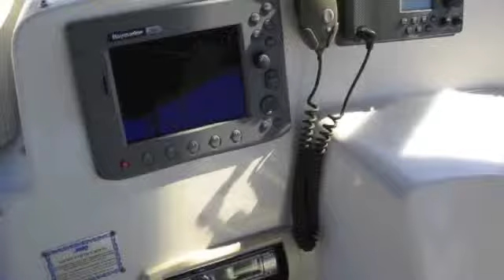43' Silverton 2006 SportBridge For Sale in San Diego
43' Silverton 2006 SportBridge Boat For Sale in San Diego.  for more Rivera used boat inventory for sale.

This Silverton 43 Sport Bridge has been heavily upgraded with the following items: FlexiTeak decks, interior decor (upholstery, curtains, bedspreads, pillows, etc), electronics, bow thruster, electronic engine controls, computer display interface with engines, flybridge canvas enclosure, satellite TV, Bose stereo surrounds sound and lots more.  The vessel has been meticulously cared for and shows nearly new.

The 43 Sport Bridge boasts one of the largest flybridges of any boat in its class. With its ample seating and wide foredeck, this spacious bridge provides all the room and comfort you need to cruise and entertain in style. Silverton's Sidewalk, a unique set of molded steps connecting the bridge to the foredeck, makes access between both safe and convenient whether you're underway, anchored or handling lines. Inside, you'll discover two private staterooms and two full heads complemented by a plush salon finished in fine cherry wood and a full-amenity galley. A wealth of additional standard features that will remind you of home.